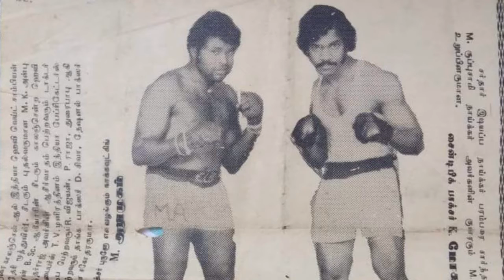கொல்கத்தாவிற்கு கால்பந்து போல வடசென்னைக்கு குத்துசண்டை | Football | Parambarai Boxing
Comparison of Football in Kolkata and Boxing in North Madras in late 80s.